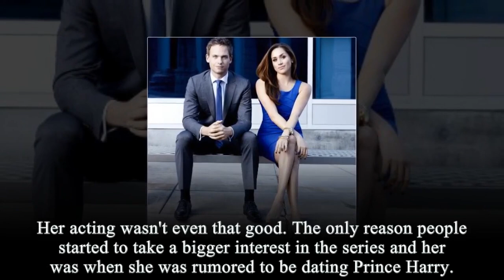Poor Haz! Meg Begged To Sleep With Ryan Murphy So She Could Play A Lawyer In Kim Kardashian's Movie